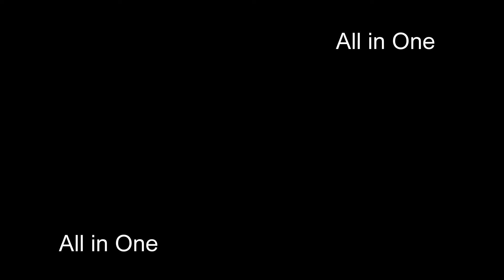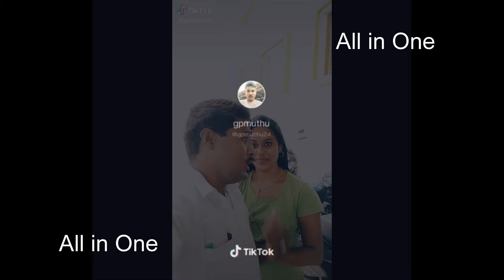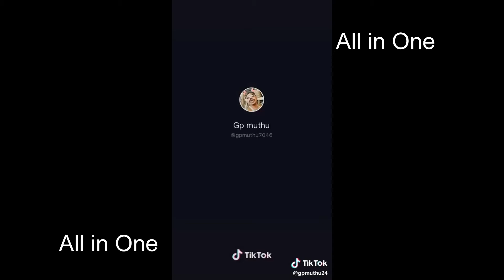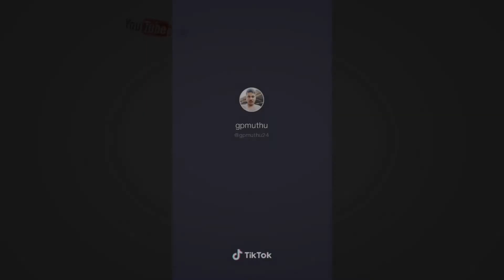GP MUTHU & Rowdy baby Surya கொஞ்சி கொஞ்சி உரசி உரசி வேற மாறி காதல் செய்யும் Video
This is the video about GP Muthu and Rowdy Baby Surya